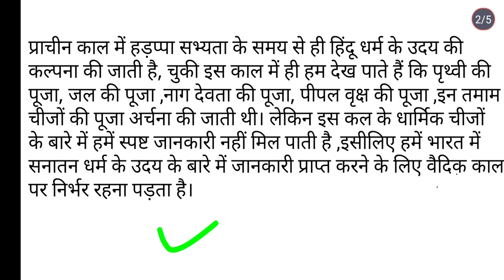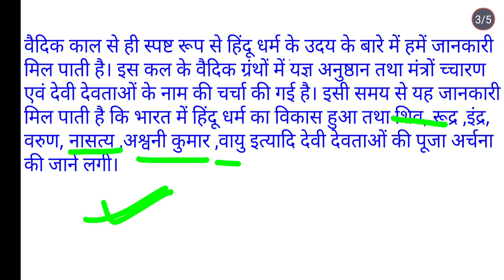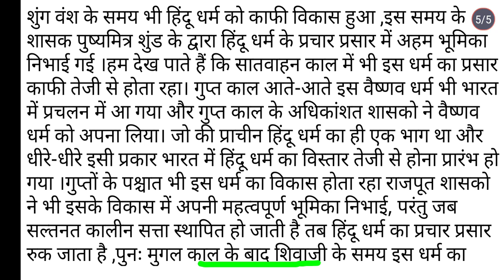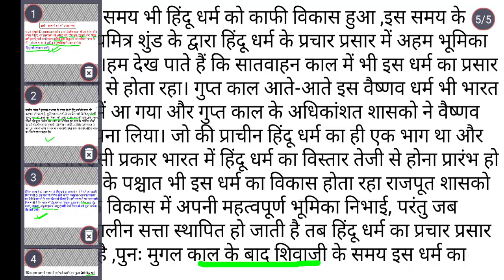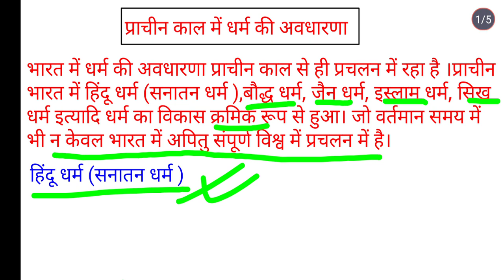प्राचीन भारत में धर्म तथा दर्शन की अवधारणा ।Indian perception of dharma and darshan।B.A History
Idea of Bharat
B.A History semester-1st
handwritten notes

ancient India
history

video link -

Prachin Bharat me dharma avn darshan
Indian perception of dharma and darshan
prachin Bharat me dharma ki avdharna
prachin Bharat me dharma avn darshan ki avdharna
prachin Bharat me dharma ki avdharna ko likhen
prachin Bharat me dharma ki avdharna per prakash dale
prachin Bharat me dharma ki vivechna Karen
prachin Bharat me dharma ka vikas kaise hua
prachin Bharat me darshan ke vikas per prakash dale
Indian perception of dharma and darshan in Hindi
Indian perception of dharma and darshan ko likhen
Indian perception of dharma and darshan Ka varnan Karen
Indian perception of dharma and darshan ki vivechna Karen

Indian perception of dharma and darshan B.a history 1St semester
Indian perception of dharma and darshan B.a history 1St semester tmbu
Indian perception of dharma and darshan B.a history 1St semester ppu
Indian perception of dharma and darshan B.a history 1St semester pu
Indian perception of dharma and darshan B.a history 1St semester lnmu
Indian perception of dharma and darshan B.a history 1St semester vksu
Indian perception of dharma and darshan B.a history 1St semester brabu
Indian perception of dharma and darshan B.a history 1St semester magadh university
Indian perception of dharma and darshan B.a history 1St semester bnmu Indian perception of dharma and darshan B.a history 1St semester munger University
Indian perception of dharma and darshan B.a history 1St semester purnia university
Indian perception of dharma and darshan b.a history 1St semester skmu
Indian perception of dharma and darshan B. a history 1st semester kolhan university

prachin Bharat me dharma ki avdharna b.a history 1St semester
prachin Bharat me dharma ki avdharna b.a history 1St semester lnmu
prachin Bharat me dharma ki avdharna b.a history 1St semester pu
prachin Bharat me dharma ki avdharna b.a history 1St semester ppu
prachin Bharat me dharma ki avdharna b.a history 1St semester skmu
prachin Bharat me dharma ki avdharna b.a history 1St semester Allahabad university
prachin Bharat me dharma ki avdharna b.a history 1St semester vksu
prachin Bharat me dharma ki avdharna b.a history 1St semester bnmu
prachin Bharat me dharma ki avdharna b.a history 1St semester brabu
prachin Bharat me dharma ki avdharna b.a history 1St semester magadh university
prachin Bharat me dharma ki avdharna b.a history 1St semester munger University
prachin Bharat me dharma ki avdharna b.a history 1St semester purnia university